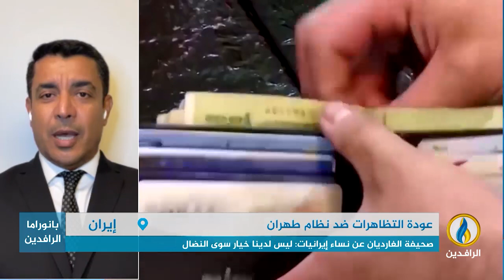مداخلة نوري حمزة بشأن حالة الغضب الشعبي المتنامي في إيران على النظام في ظل الأزمة الاقتصادية